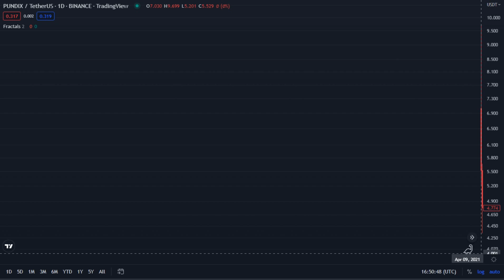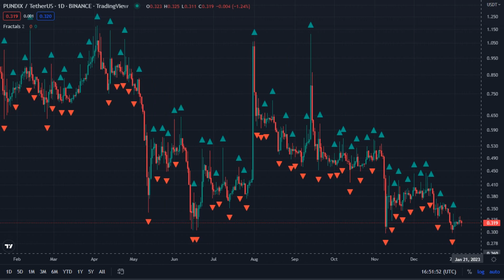Pundi X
Pundix / TetherUS  _  Binance ( TradingView )
Apr 10 2021  _  Jan 06 2023